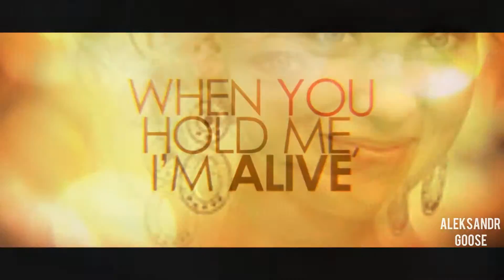HD ►RUSSIAN ACTRESSES◄ ▼▲DIAMONDS▼▲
1080р